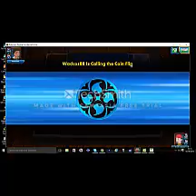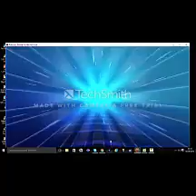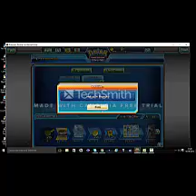pokemon cards dragon power